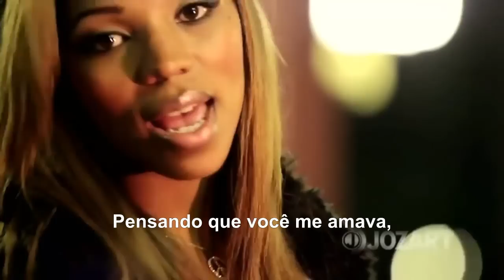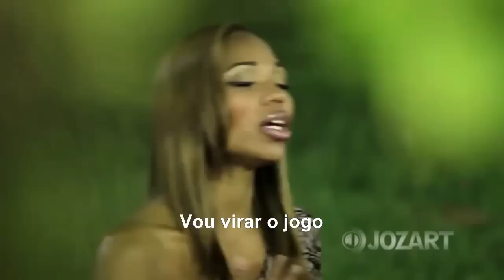Banda Lapada - Bola da Vez CLIP OFICIAL 2012 (letra)